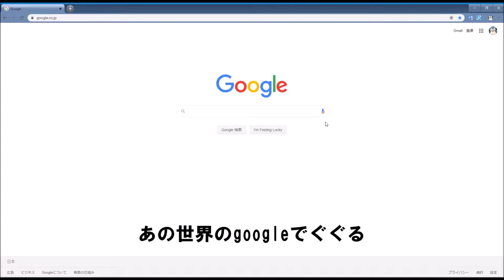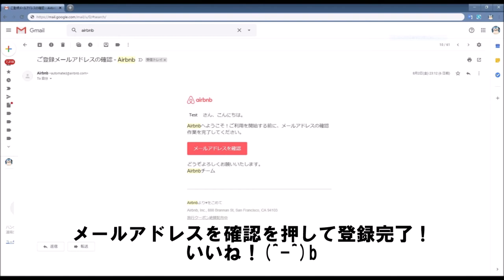【旅】airbnbに登録してみた。①登録方法 / regist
airbnbに登録してみた。

Warm , calm , Gentle , Mysterious , 4-measure , Heroic , Pop , Digital , Organ , Electric-drums , Synth-pads